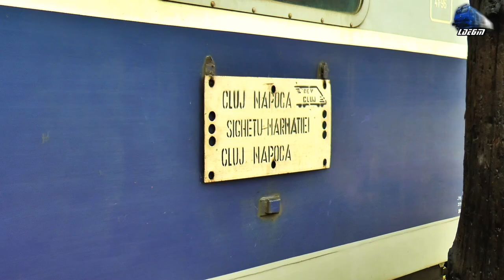Jimmy 64-0962-2 la Manevră/Shunting in Gara Valea Vișeului Station - 19 August 2020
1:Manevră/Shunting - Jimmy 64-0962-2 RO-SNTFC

19 August 2020